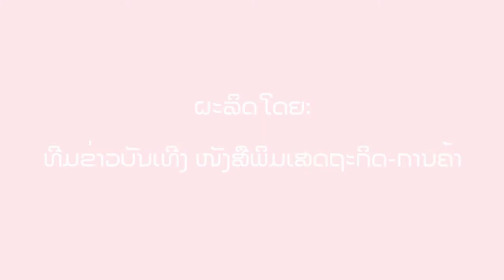MTL 15 ສຽວອີ້ ຈັນພະພອນ ຫລວງແກ້ວກຸມພົນ